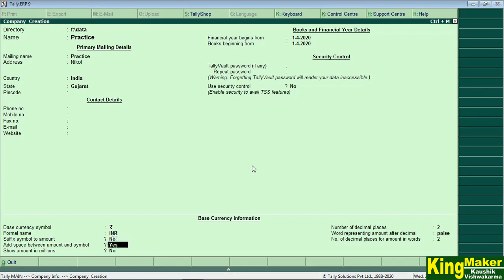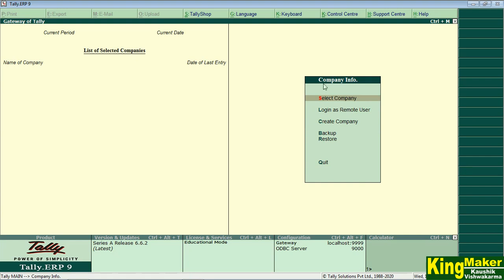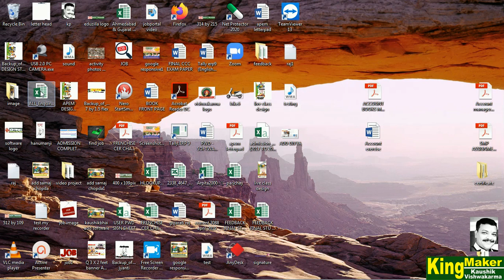(01)Tally - Company Creation II KAUSHIKSIR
This is a tally complete  basic class,  Full Tally Erp 9 tutorial with the project work in Hindi,  Learn how to create a company and ledger accounts. All type of voucher entries is explained like, Contra Receipts Payments Journal Sales Purchase. Tally ERP 9 full tutorials for beginner to expert level. This class is recorded by Kaushik Vishwakarma (Follow me @instagram
City Ahmedabad 20 years Experienced.

                             "Dosto Jald hi Milenge is Advance corporate level knowledge ke Sath Tab tak aap Mere Channel ko Subscribe karle Taki Part 2 Jaise hi Upload Karunga aapko Uska Notification Mil Jaye"